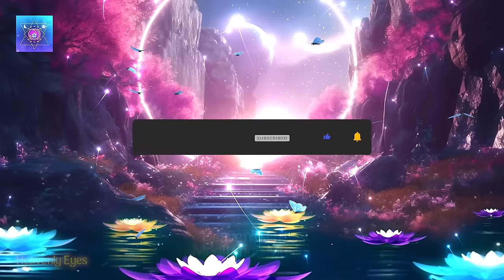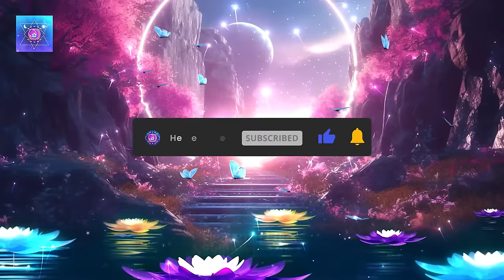Please Listen! Everything You Wished For Will Come True ~ Miracle Will Happen To You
Listen for 15 minutes daily, just for a week, and witness your deepest desires manifest into reality. This transformative journey promises miracles beyond imagination. Feel the anticipation as you align your intentions with the universe's abundance. Prepare for awe-inspiring moments as your dreams materialize before your eyes. Embrace this opportunity to unlock the power of manifestation and shape your destiny. Don't let this chance slip away; start your journey today and watch as miracles unfold in every aspect of your life. Your dreams are within reach.

We request you use headphones to experience this meditation music's quality sound and frequencies. Using a headset can make it stronger.

🍀✨May all Miracles shower on you 🍀✨

Have you checked out our music on the following platforms? If not, then try listening today and make your day easier.

Sending Love and Positive energies through this video. 💖

NOTE:
"If you're using headphones," Please don't play this music too loud, or it might cause damage like tinnitus. Listening at a reasonable level is not dangerous.

Heavenly Eyes presents you with calm, relaxing meditation music. Help yourself to receive many benefits, like keeping your stress away, making you creative, helping you have a good sleep, removing negative energy, boosting positive energy, awakening intuition, helping you lose weight, improving brain function and metabolism, and many more.

We will also make the video upon your request. So please feel free to request a video in the comment section. Love ya... ❤

23SE35,36,38,39